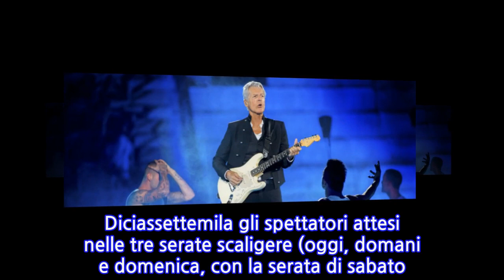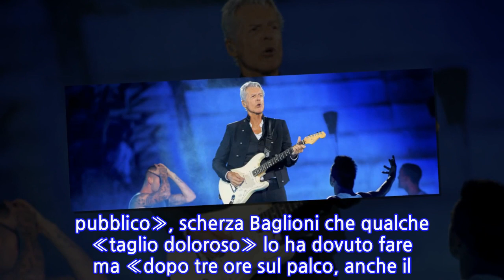«Questo non è un concerto, ma una festa»: Claudio Baglioni celebra i 50 anni di...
«Questo non è un concerto qualsiasi, probabilmente non è nemmeno un concerto, ma una sorta di festa». Claudio Baglioni è pronto, stasera, a soffiare sulle 50 candeline della sua carriera all’Arena di Verona, che per la prima volta in epoca moderna torna alla sua destinazione originaria di anfiteatro e non di teatro e vede il palco riposizionato al centro della platea. Lo fa con quello che definisce «uno spettacolo totale», che mescola musica, danza, arti figurative, arti circensi «come vagheggiavano i compositori di fine Ottocento, inizi Novecento. Wagner su tutti. Per questo sul palco (da 450 mq) ci saranno 22 musicisti, oltre 100 performer e 26 ballerini».